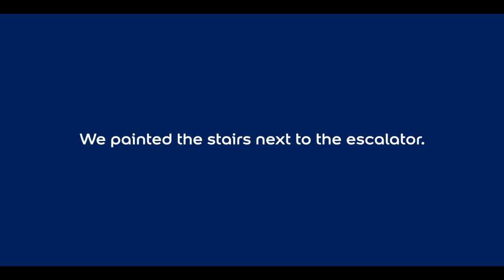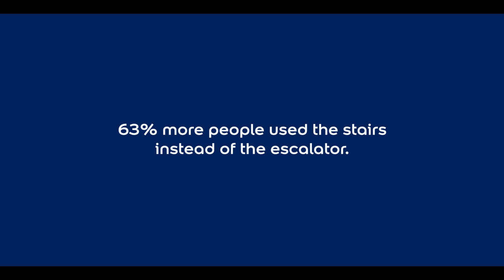Dulux Lets Colour - Escalator Social Experiment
This amusing social experiment demonstrates how a coat of paint can improve our everyday behaviour, and encourage people to use the stairs instead of the escalator.